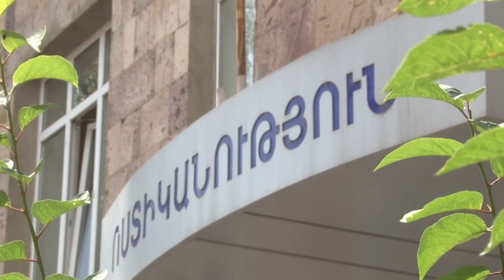Կապանի ոստիկանները թարմ հետքերով բացահայտեցին Կապան-Քաջարան ճանապարհին կատարված սպանությունը